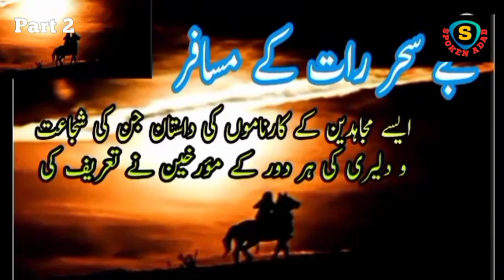Part 2 | Bay Sahar Raat Kay Musafir | Mujahideen Islam ki Shujaat ki Dastan |Audiobook | Spoken Adab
Musalman Mujahideen ki Shujaat ki dastan.
Mujahideen e Islam ki Shujaat, bahadri aur daleri ki tareekhi dastan